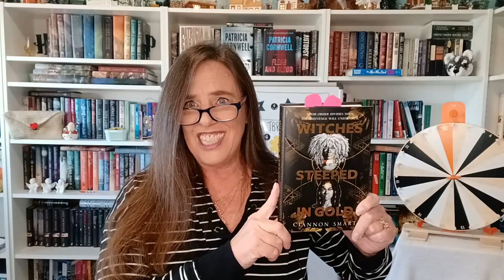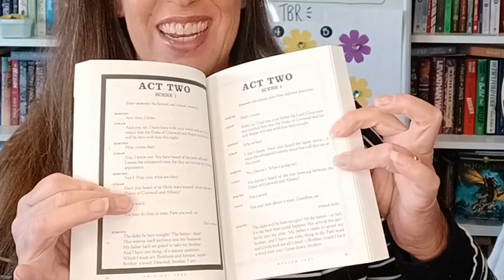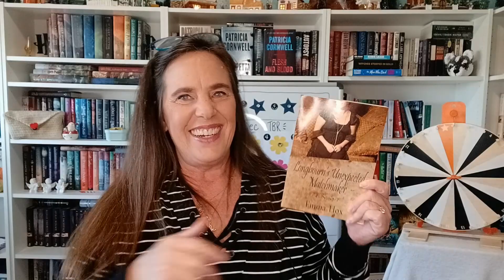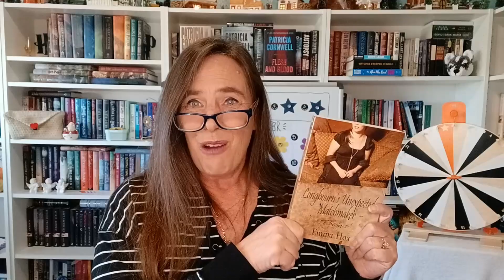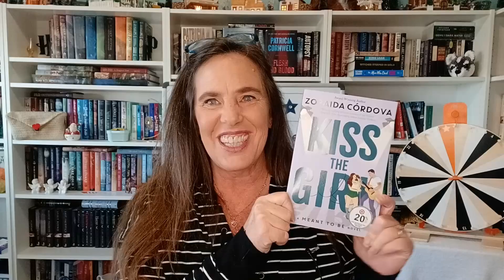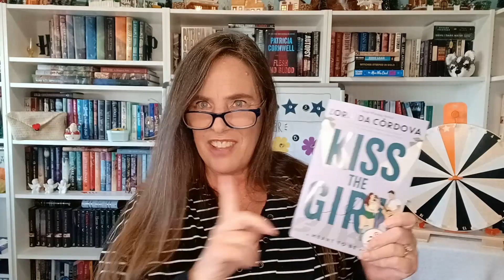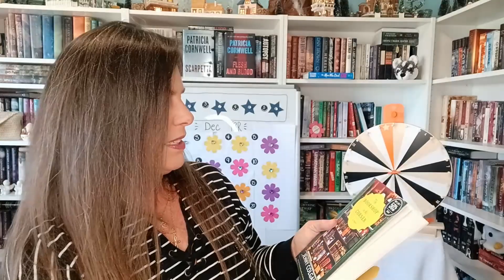Hoping for a Great Start to 2024 | Just Spin It TBR Game | Jan 24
Let's kick off 2024 with my first TBR game of the year!  I'm hoping to start my reading list for January with 5 books, but my bookish game may have other ideas.  Wish me luck!

If you'd like to use my prompts to select your own TBR for the month, they will be available on the "Reading Challenges" tab on thestorygraph.com, feel free to follow me there!    The Storygraph:  allison_on_a_book_break

Chapters
0:00 It's a New Year!  I Need Books!
1:07 1st Spin
3:17 2nd Spin
5: 52 3rd Spin
7:58 4th Spin
10:17 5th Spin
13:09 Giving in to Temptation
15:23 Lots of Variety!
15:51 What's Next?